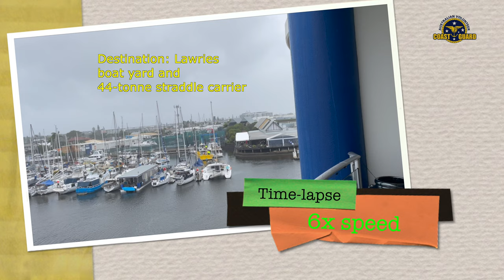2022-05-09 Disabled 46’ motor cruiser lost steering after grounding on the bar & towed to boat yard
CoastGuard Mooloolaba are tasked with towing a disabled motor cruiser to Lawries boat yard for essential repairs to her steering after a local skipper with decades of experience comes a cropper on the increasingly volatile and unpredictable bar conditions lying in wait on entry to the harbour. This vessel was initially helped to the duck pond anchorage area by a small vessel that had followed her in. Their quick and public-spirited action averted a potential disaster and at some risk to themselves.